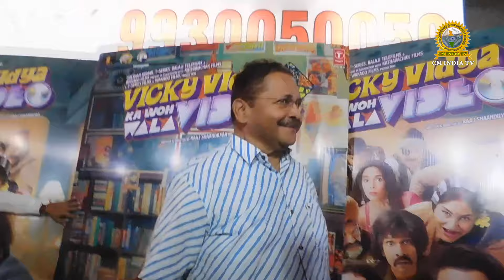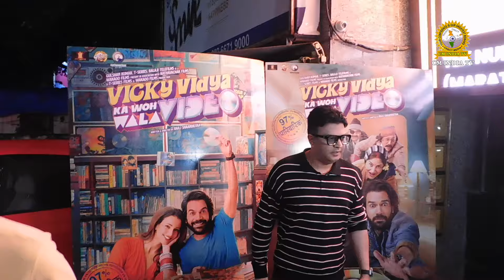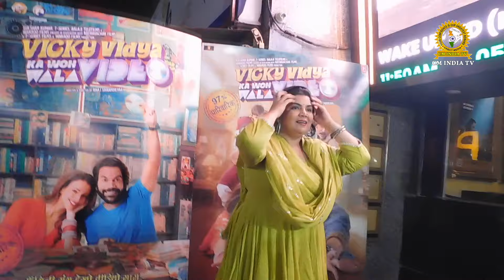UNCUT preview Vicky Vidya ka Woh Wala Video | CM INDIA TV